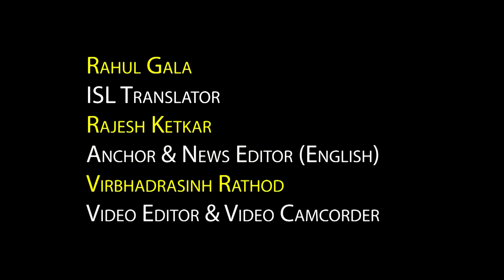RBI selects McKinsey, Accenture to use AI to improve regulatory supervision